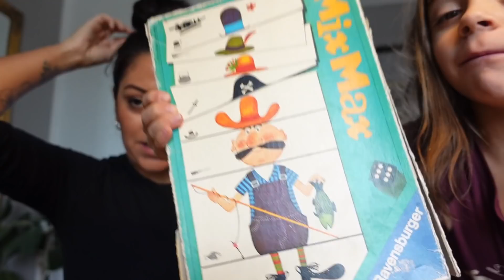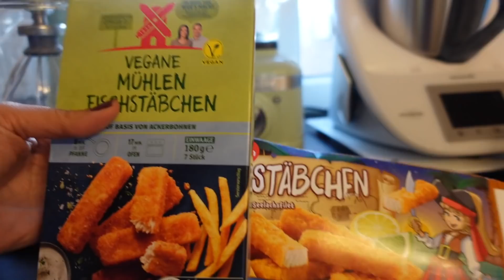Frühjahrs Putz beginnt - Vlog#1271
XXL VLOG. Wir putzen, lernen und kochen gemeinsam.
Viel Spaß bei unserem Familien Vlog.